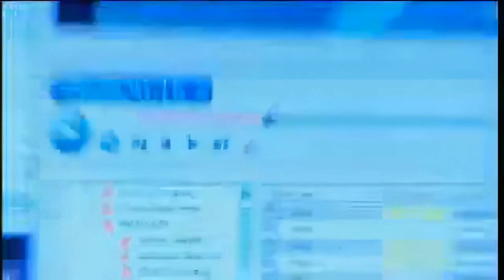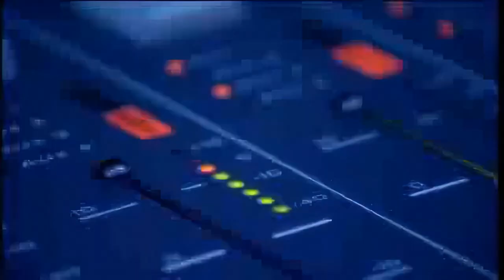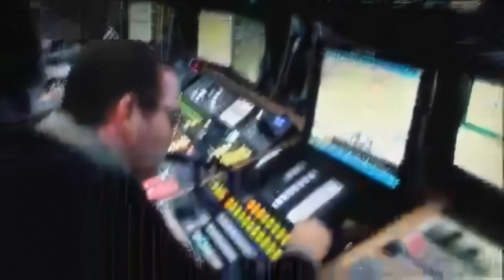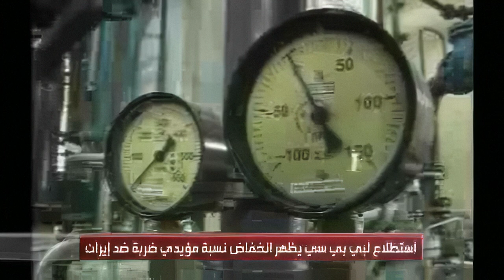[ACHIEVE] BBC Arabic TV Launch (again) ‒ 09:56 GMT - 11th March 2008 (upscaled)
Many thanks ‎@vhs_videohomesystem  for increasing the quality of this video.

Edited version coming soon...

Timestamps:
0:00 Welcome to BBC Arabic/Brief introduction to BBC Arabic
2:55 Launch Countdown
3:59 First 3 minute of the first News bulletin

Note: Because I don't know Arabic and the English subtitles in this video are automatic translations from Google, there *will be* errors. Let me know if the English subtitles are wrong in the comments.

This video is purely for records and entertainment purposes. No monetary aims arise from the video. All content rights reserved by original owner.